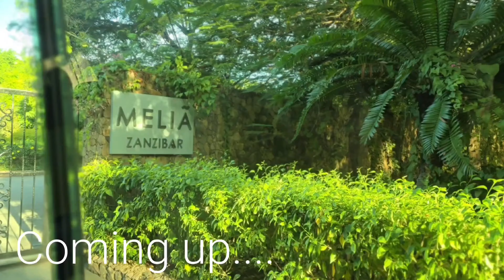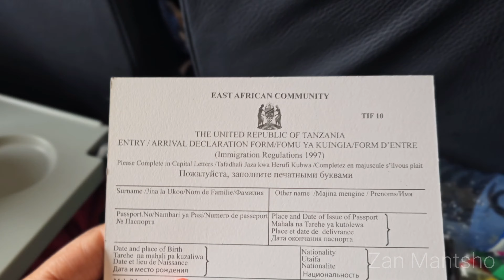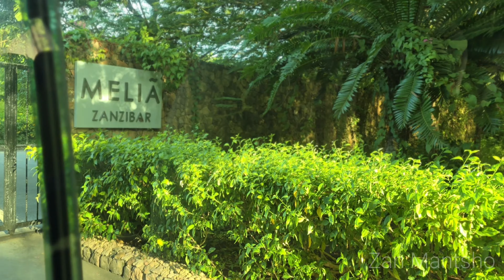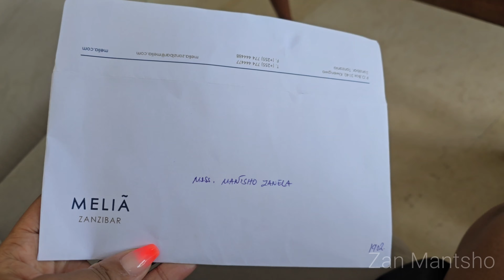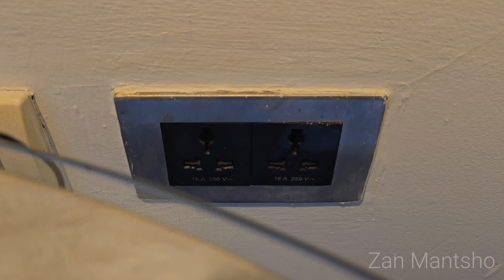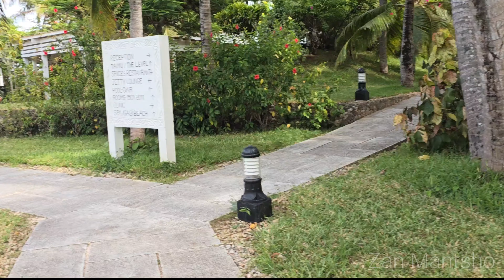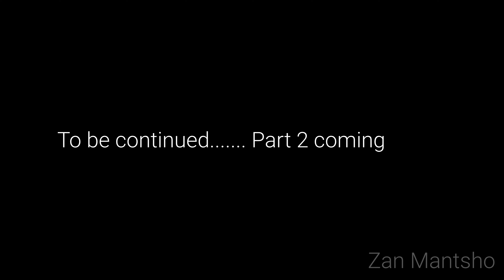VLOG|| Zanzibar part 1 - Work - Birthday Getaway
Hey Besties 💐